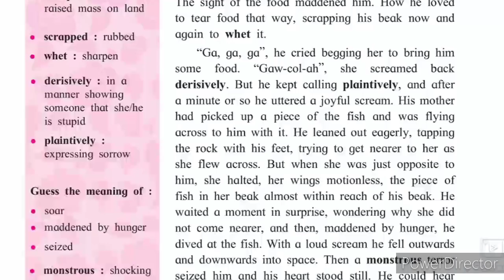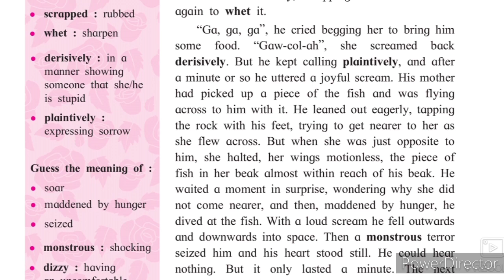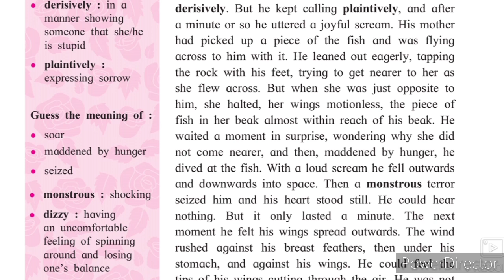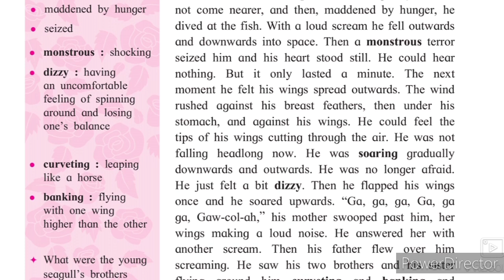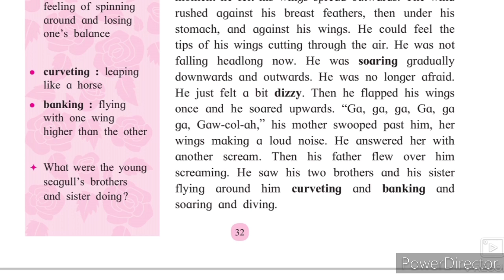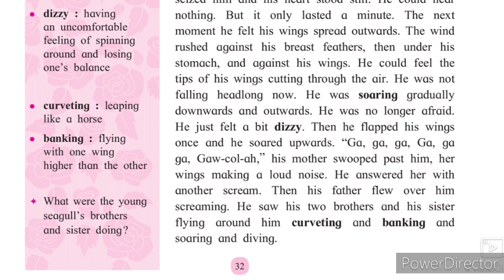10th class English 1.5 His first flight Part-2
10th English his first flight video gives you basic information about the chapter no 1.5 His first flight, this video shows the fear of young seagull. How his family helps him to come out of fear. This video helps students to understand learn about the chapter.
xth English Grammar Writing Skill Question Answer activities English Workshop Words Meaning